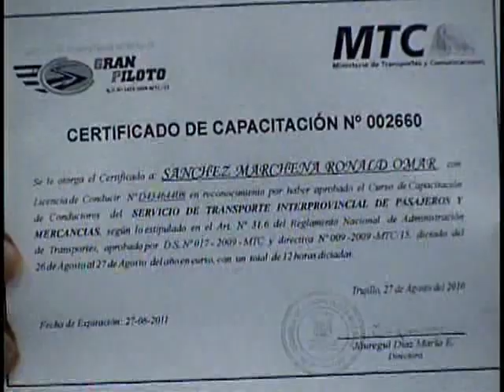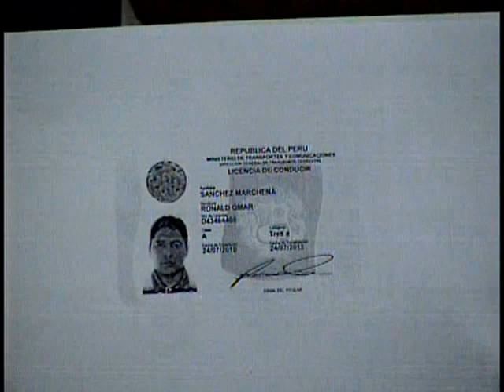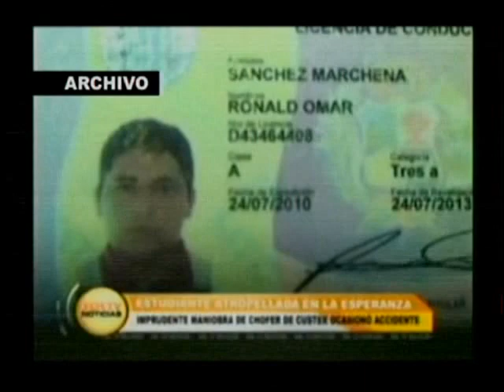ACCIDENTE EN CARRETERA A CARTAVIO - 26/05/2011 - CARTAVIO - TRUJILLO - PERU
ACCIDENTE EN CARRETERA A CARTAVIO OCURRIDO EL DIA 26/05/2011 EN LA CURVA DE MIRAFLORES A 5 MINUTOS DE ESTA LOCALIDAD.